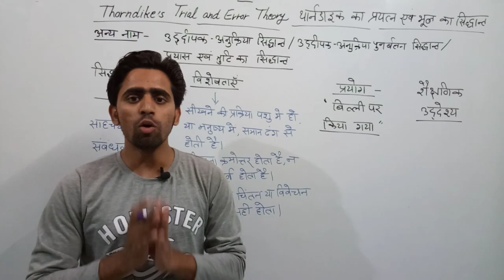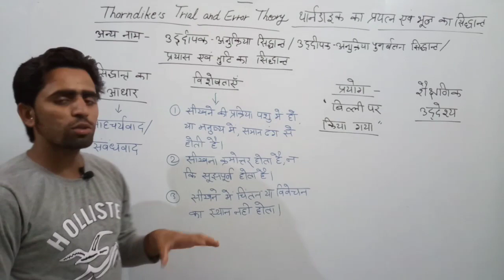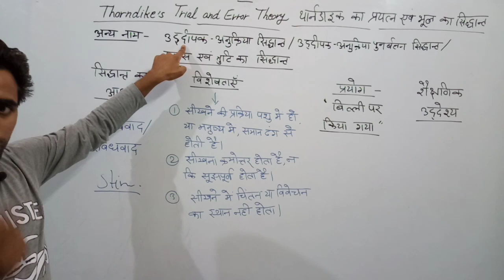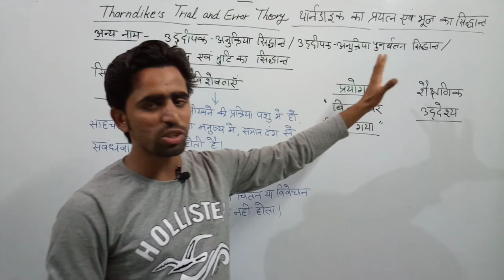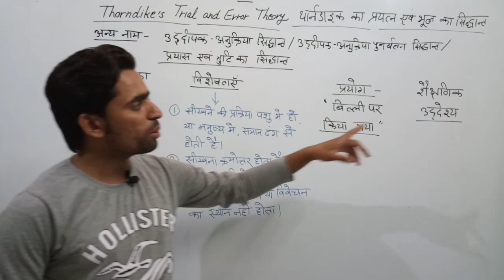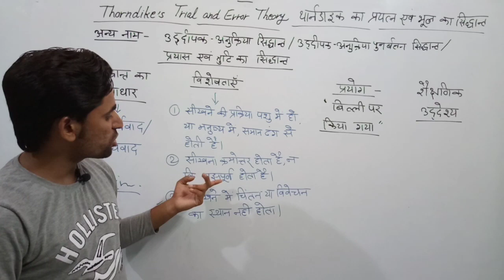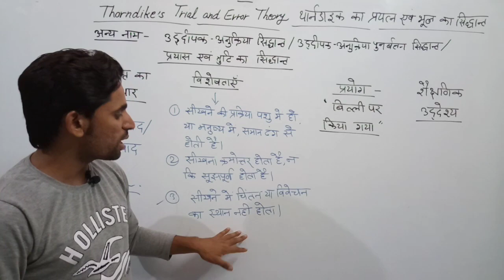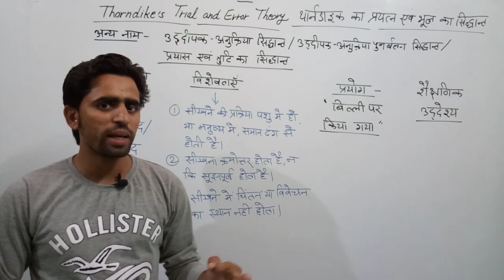Thorndike trial and error theory। थॉर्नडाइक का प्रयास एवं त्रुटि का सिद्धांत। Bhool। Learning। CTET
thorndike stimulus response theory
uddipak anukriya siddhant
uddipak anukriya ka siddhant
thorndike ka uddipak anukriya ka siddhant